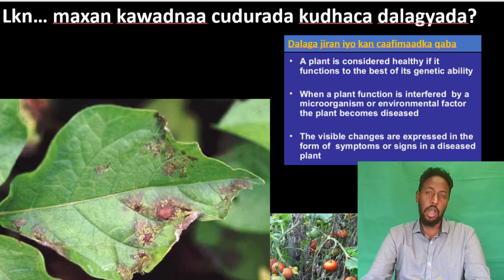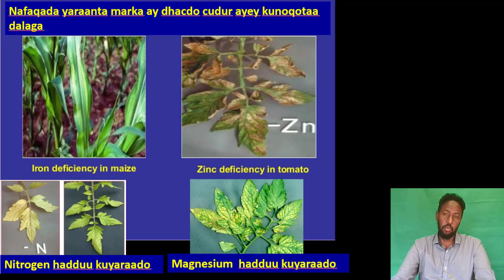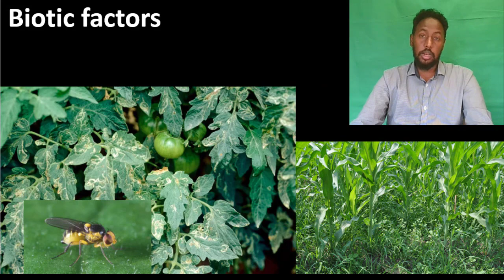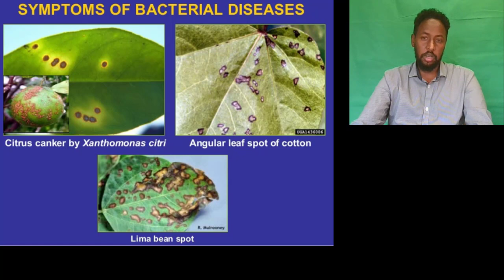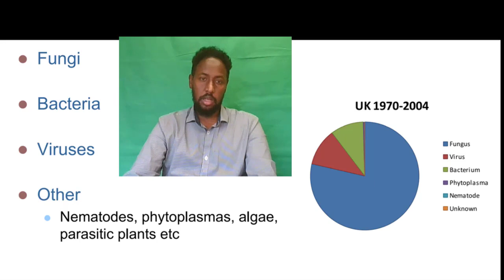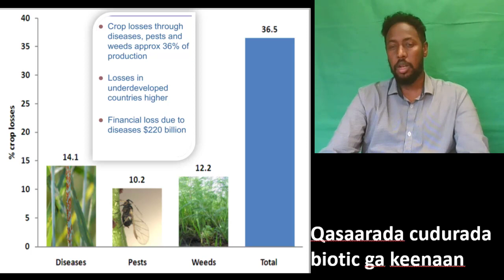Cudurada kudhaca DALAGA BEERAHA maxay kala yihiin? Beeralayda Somaliyeed haka faa'idaystaan.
Cuduro badan ayaan kudhaca beeraha. Waxaa kamid ah Fungi, bacteria iyo virus. Dadka Somaliyeed oo baralayda ah waa muhiim in ay kala bartaan waxsoosaarkoodu u fiicnaado insha Allah. Fadlan sharegaree.